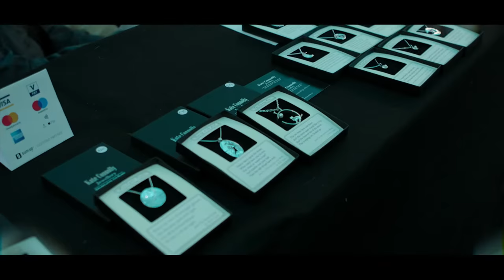The Artisan Market, Rathcormac, Sligo-Promo video-Wild Atlantic Way-Ireland-Arts & Crafts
In Ireland along the Wild Atlantic way you will come across many interesting places to visit, Rathcormac Artisan Food and Craft Market, Branleys Yard, Rathcormac, Sligo, Ireland is one of them. This Artisan Food and Craft Market is a very relaxing place to spend a couple of hours, looking for that special gift, a tasty snake for tea, a unique piece of art or a craft made to a very high quality.

You will meet the friendly Craft makers, artists and food artisans behind many of the stalls. Each being very personable and willing to spend time chatting about their products and the story behind them, though you will find most Irish people want to chat at the slightest opportunity. We are just interested in other people and their story, some would call it being nosey, but we like to think we are interested in where people come from, why their here etc.

Make sure you leave enough time to have a fine cup of tea and some tasty treats in the cafe which instills a nice relaxed atmosphere.

The Wild Atlantic Way is a must visit for anyone traveling to Ireland. You would be missing out if you were not to stop here For many people who have visited this area of Ireland which has a depth of history and pre-history have found that they just couldn't leave and have set up home adding their own colour and traditions to the diverse nature of this place.

Make sure you leave enough time on your visit to explore some of the other wonderful places in this area. Sligo town itself has a relaxed atmosphere and straddles the picturesque Garavogue river. High quality restaurants adorn the river bank and adjoining side streets, these attract consumers of fine dinning to this historic town, though if you prefer a more rustic, but equally high in quality meal there are also wonderful places to visit.

Many beaches are accessible to the public and each you has it's unique qualities, ranging from busy beaches like Strandhill to the quieter Lower Rosses. golf, horse riding, World renowned surf beaches, the list goes on and on. Come to think of it you could easily spend your entire adventure packed holiday here and not have to leave this section of the Wild Atlantic Way in the Sligo area at all.

Shot film on an Arri Alexa, from a costumers perspective of walking through the Market

Thanks to everyone involved for giving me the chance to shoot there, and for the music that accompanies the film.

music copyright: Permission kindly granted by MARDI

shot with: Arri Alexa

The Market, Rathcormac, sligo